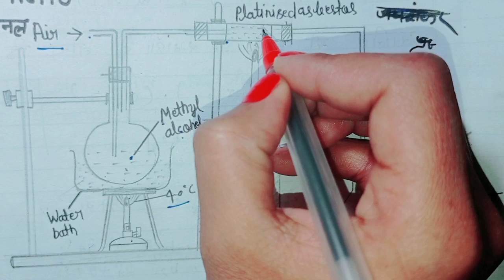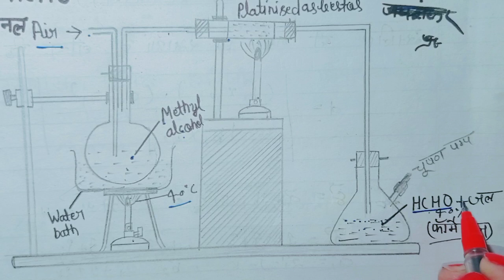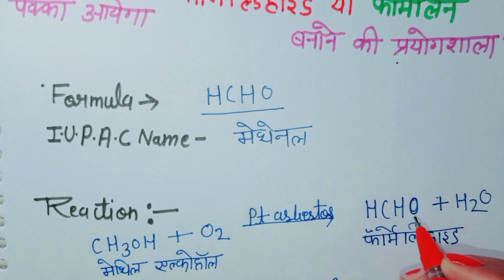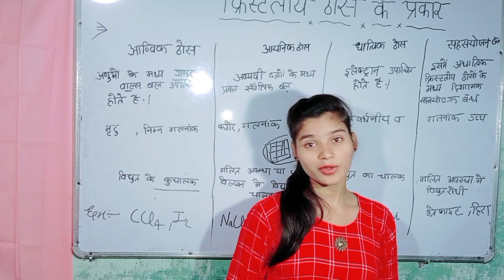फॉर्मेल्डिहाइड बनाने की प्रयोगशाला विधि ,how to make formeldihaid laboratory method 12th chemistry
फॉर्मेल्डिहाइड बनाने की प्रयोगशाला विधि ,how to make formeldihaid  laboratory method 12th chemistry फार्मेल्डिहाइड बनाने की प्रयोगशाला विधि फॉर्मेल्डिहाइड बनाने की प्रयोगशाला विधि ,how to make formeldihaid  laboratory method ,class 12th chemistry important question ,class 12th chemistry important question answer board exam 2022,12th chemistry important question answer ,Rasayan Vigyan ka mahatvpurn prashn Uttar ,12th chemistry important long question answe,kaksha 12 Rasayan Vigyan ka दीर्घ उत्तरीय प्रश्न ,प्रयोगशाला में  फॉर्मल एल्डिहाइड बनाने की विधि ,laboratory method in formeldihaid,formal aldehyde banane ke laboratory,method ,prayogshala Mein formaldehyde Kaise banaen ,prayogshala Mein formaldehyde banane ki vidhi ,
मेथेनल
फार्मेलिन,formeldihaid banane ki prayogshala vidhi, formeldihaid, class 12th ncert chemistry,rasayan, rasayan vigyan mehtvapuran  abhikriya, yurotropin,kanizaro,2021 most important questions, asiltihaid, farmldihaid is upyog,abhikriya kaise karte hai viva me piche Jane vale questions, ozone,formica,amla,other actions,HCHO,METHANAL ,
METHELDIHAID ,ALIFATIC aildihaido ka pratham says,Apna Vidyalay,APNA VIDYALAY CHANNAL,
Physics ,Chemistry, Biology  all subjects,
Up board and all other  board

Formaldehyde  banane ki prayogshala vidhi.